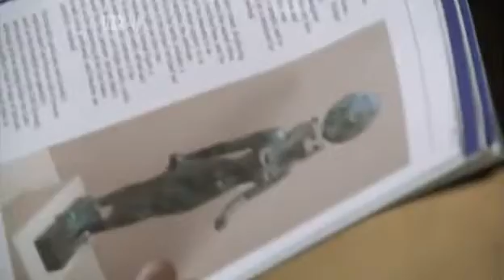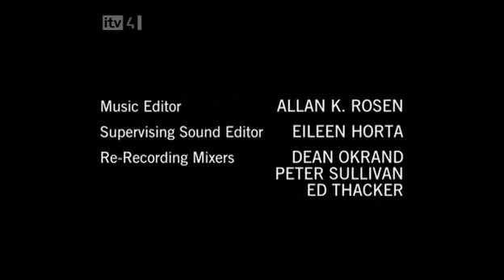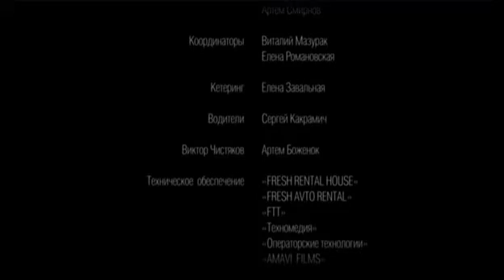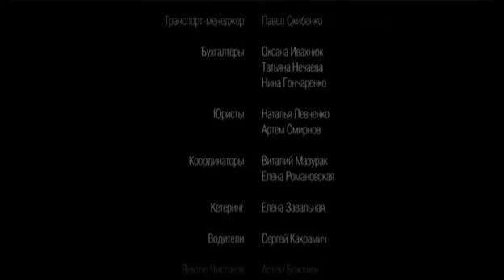Воры Экстра Класса 7 серия из 7 (дектектив, боевик, риминальный сериал)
Криминальный зарубежный сериал по мотивам мастера детективов А.Воронина о приключениях бывшего спецназовца
     Заходите на наш канал устраивайтесь поудобнее и приступайте к просмотру любимых фильмов. Лучшие сериалы онлайн с полюбившимися героями на канале Super Star, а также море эмоций и впечатлений вам гарантированы! На канале можно посмотреть сериалы фэнтези, мистические сериалы, боевики  и триллеры, криминальные сериалы, драмы детективные сериалы и многие другие интересные фильмы и сериалы.